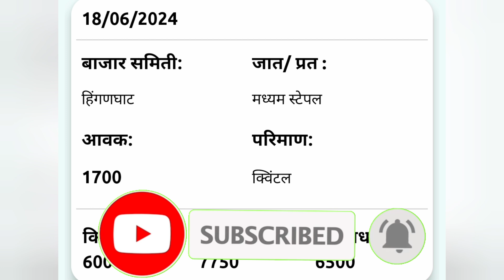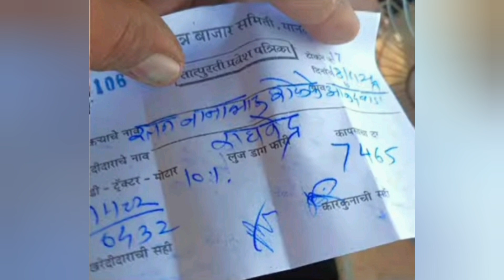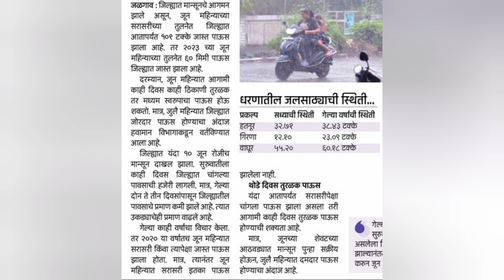19 जून 2024 बुधवार संपूर्ण राज्यातील शेतकऱ्यांसाठी या क्षणाची सर्वात ताजी आनंदाची बातमी कापूसभाव वाढ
sahebrao seed
साहेबराव सीडस
साहेबराव seeds
कापूसभाव लाईव
अकोट अकोला कापुसभाव
आजचे कापुस भाव
बुधवार बिडकीन बाजारभाव
आजचे कापुसभाव
आजचे ताजे बाजारभाव
Cotton rate
kapus bajar bhav video
Bidkin bajar
Aajche kapusbhav
मनोहर इनामे सर
इनामे सर
मनोहर सर
Manohar name sir
Iname sir
Manohar iname
Cotton price
शेतकरी video